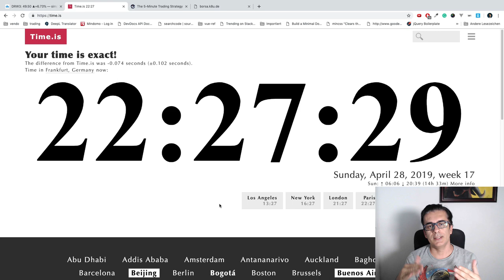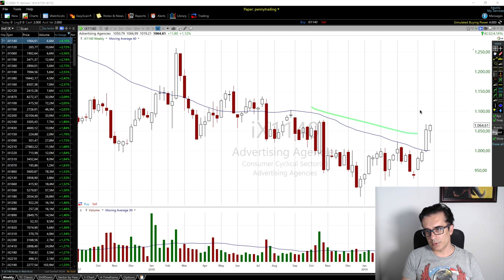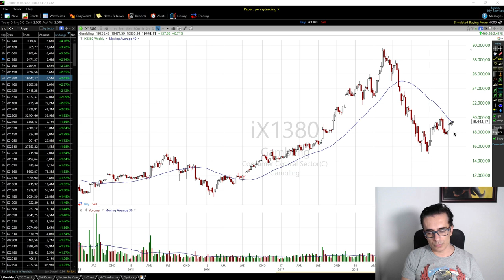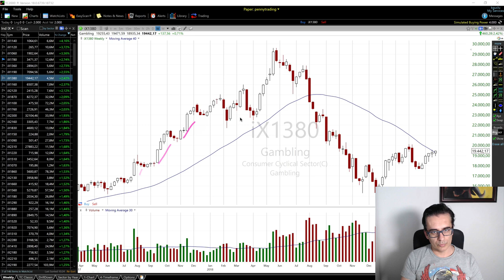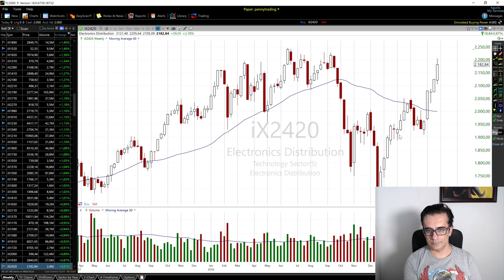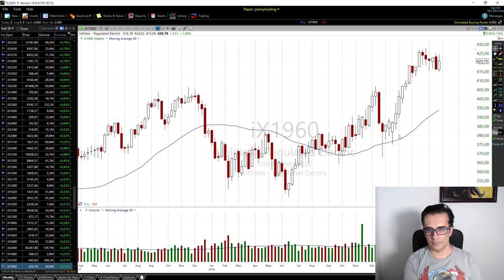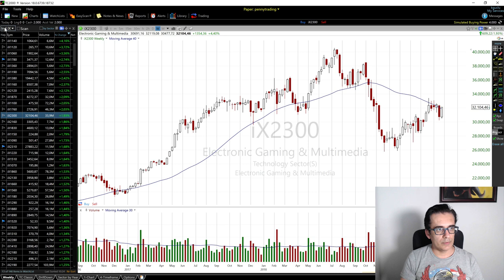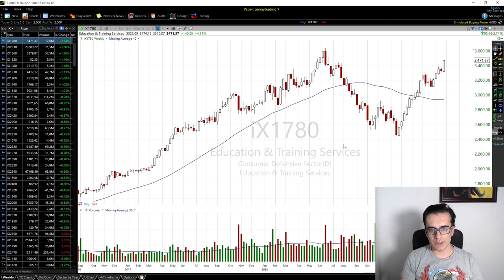Yukarıdan aşağı doğru analiz ile hisse bulma - bölüm 2/3 - 2019.04.29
Borsada yukaridan asagi hisse bulmada ilk önce en iyi endüstriler belirlenir. bunlar belirlendikten sonra bu endüstriler icinden en iyi hisseler secilir. bu kisimda amerikan borsasinda en iyi endüstrileri nasil belirliyorum onu anlatiyorum. Ikinci kisimda endüstri ve sektörlerden nasil hisselere baktigimi gösterecegim.